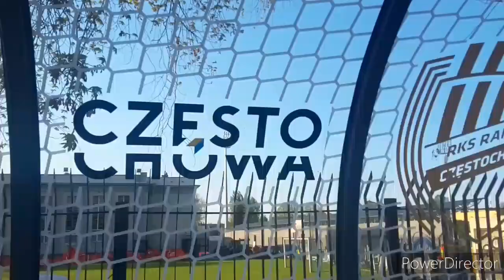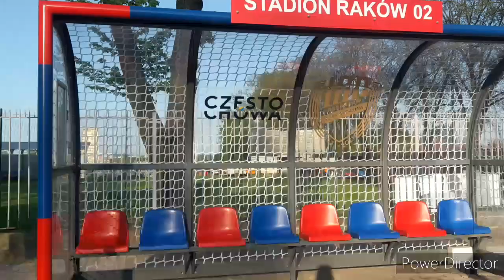nowo zrobiony przystanki stadion raków.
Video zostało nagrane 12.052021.